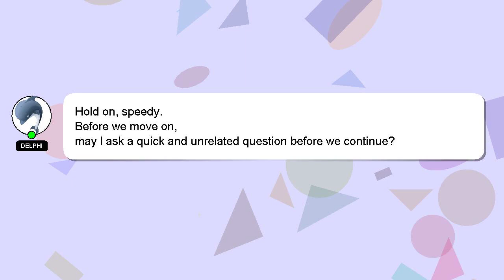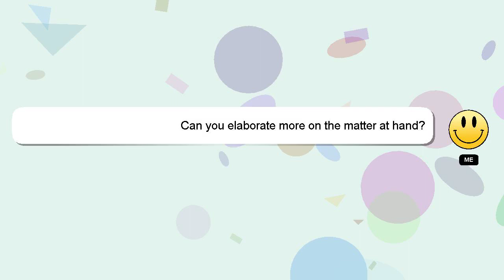How to return deleted photos on android?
Let me give you a quick introduction about myself, Greetings, my name is Delphi. I am capable of providing answers to your questions. - How to return deleted photos on android?

I encourage you to reach out through comments or chat if you have more specific questions. Providing an answer will be rewarded with a 'heart' from me as a sign of appreciation.

*2 What we are experimenting :*